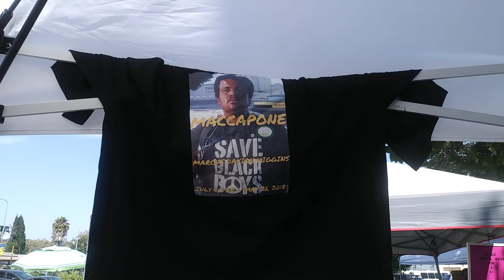BREAKBREAD 7-7-19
AFRICA TOWN COALITION
W E L C O M E  2  A F R I C A  T O W N

EVERY SUNDAY @ 3P
KAMATHI PARK AFRICAN DRUM CIRCLE

- Y O G H I T A' S  M A R K E T -
PRESENTED BY NINA WOMACK OF LET'S BE WHOLE IN COLLABORATION W/ THE AFRICA TOWN COALITION

HELP US BUILD A F R I C A  T O W N